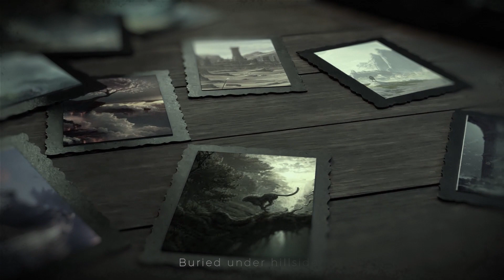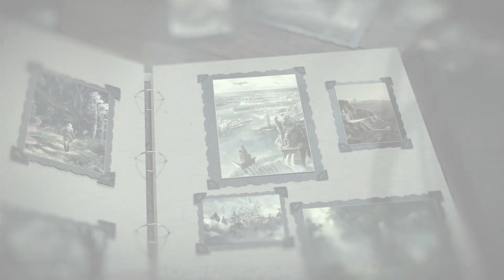ZEAL 2023 || THEME REVEAL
Growing up we all have talents that we seldom nurture while progressing through life. In the end, reality catches up, In our daily frenzy, we lose connection with ourselves.
So with this zeal, let's rediscover ourselves by finding the hidden treasures in these lost cities. Each treasure represents the rustic talent that needs to be polished again. To find this hidden gem, one has to face various difficulties to achieve the ultimate purpose of life.
This year Zeal brings "A Quest For Hidden Talents". Let's rediscover ourselves by finding the hidden treasures in these lost cities.
 Presenting to You:
 Zeal 2023
Oxalis - A Quest For Hidden Talents

We do not own or wish to own any of the video clips and audio/music used in the video